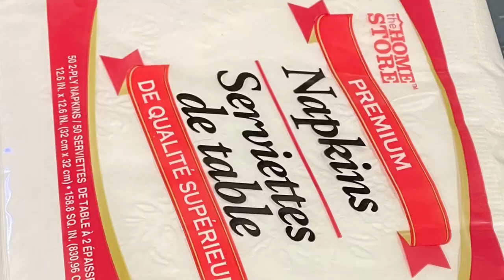Carly And Moondancer’s Birthday 1 Year Ago CBeebies' Numberblocks, Abadas And Alphablock L Style.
1 year went by fast + Scampi puts Diane Wagenaar￼’s face in Moondancer’s 12th birthday cake + Scampi also takes off on the golf cart with Moondancer and Carly. This year, he is going to shoot a BB gun at some guests at Carly and Moondancer’s 13th and 18th birthday that are Numberblocks and Alphablocks characters.